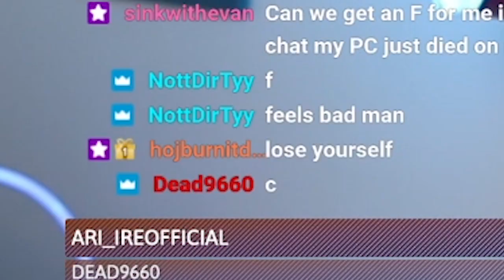THE BEST COVERS!! | Masked Wolf - Astronaut In The Ocean (Rock Cover by Our Last Night)(REACTION)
My reaction to Masked Wolf - Astronaut In The Ocean (Rock Cover by Our Last Night) and these guys seriously slayed it! One of the best bands that do covers the way I want to hear them!